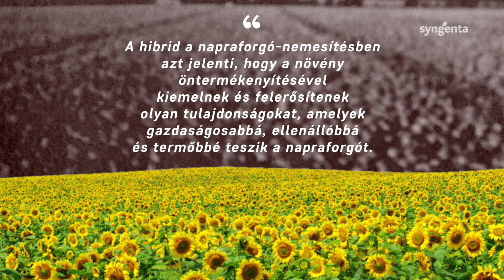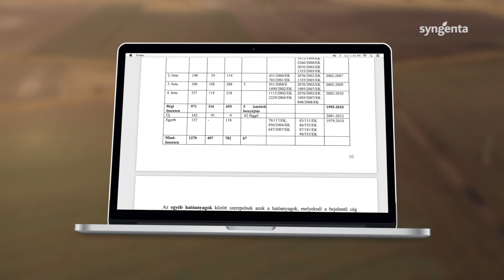6 tonna - a napraforgó titkai - 2. rész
A sikeres napraforgótermesztés alapja a kitűnő termőképességű hibrid. D.
Tóth András kalauzolásával sorozatunk második részében ennek jártunk
utána. Tartsatok velünk!

További érdekes információkat találhatsz a programról weblapunkon és
Facebook oldalunkon!